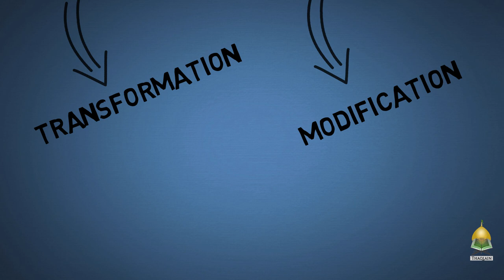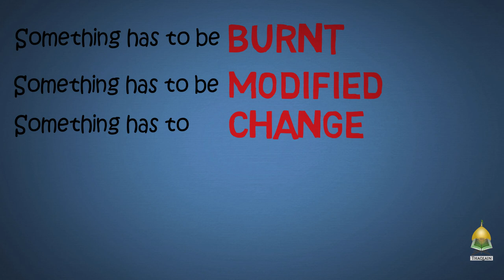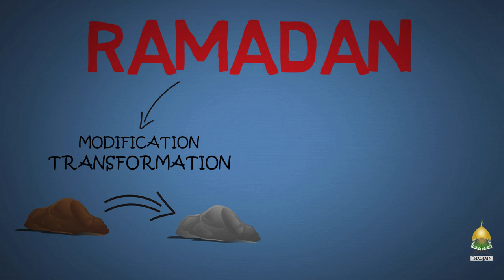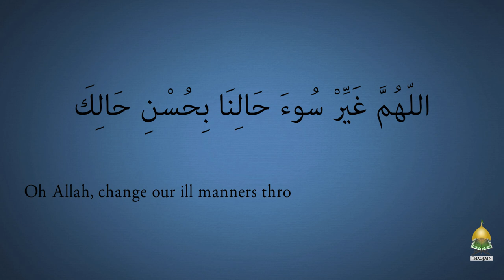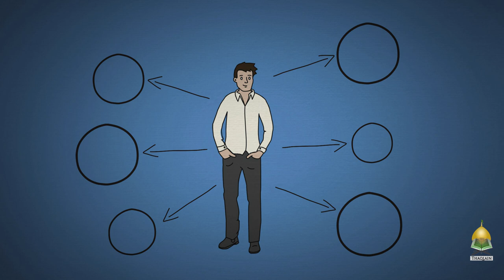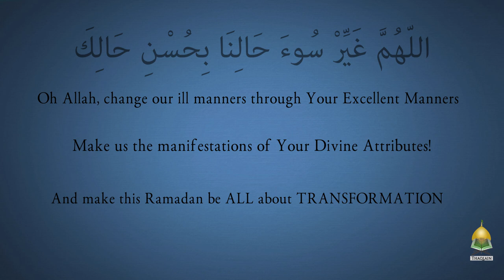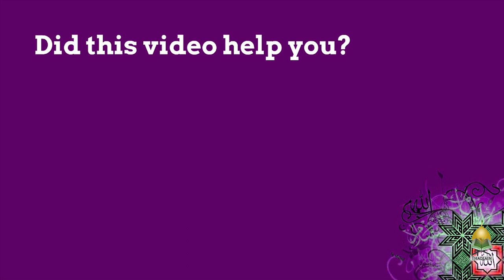What is Ramadan? Never Heard Facts From The Teaching of Ahlulbayt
Discussing the meaning of the word Ramadan. Sister Shazia hajji gives a glimpse of the way Ramadan has to be celebrated in order to transform oneself spiritually. - -